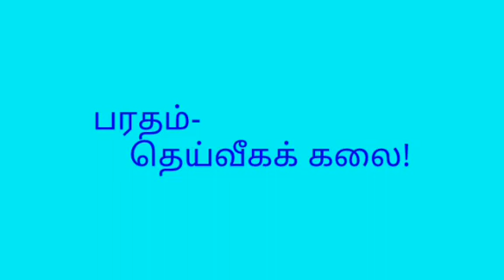BHARATHANATYAM- A DEVINE ART பரதநாட்டியம்- தெய்வீகக்கலை!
KUMARANKUNDRAM SRI KANDHA SASTI BHARATHANATYAM EVENTS